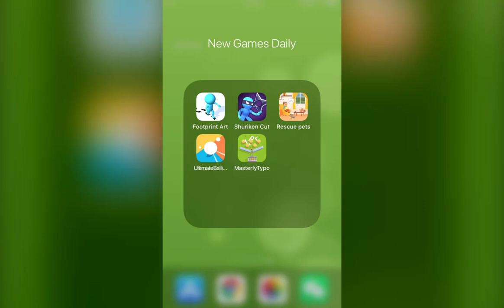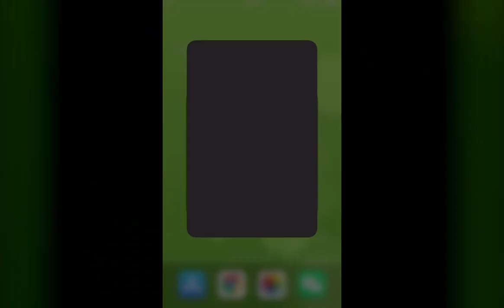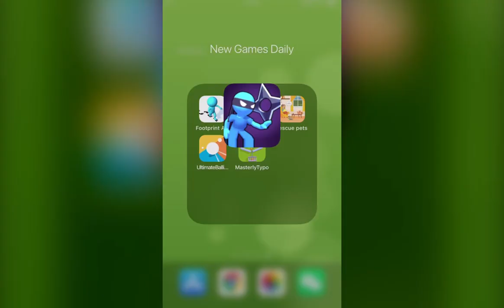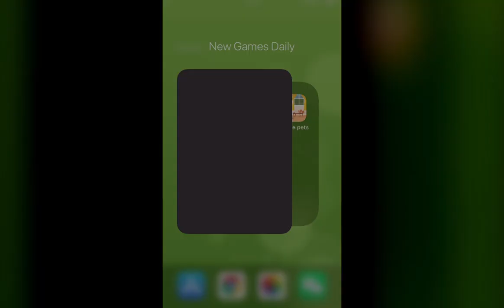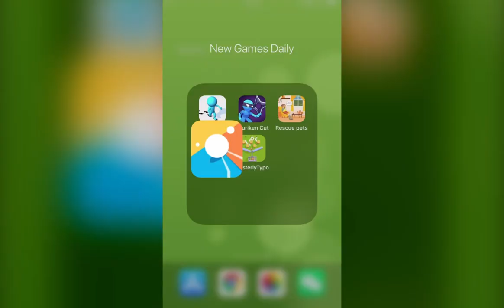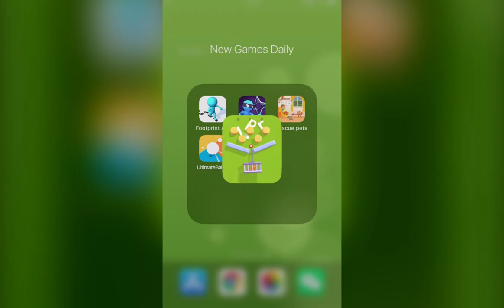Footprint Art, Shuriken Cut, Rescue pets!, Ultimate Ballistikk, Masterly Typo | New Games Daily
Game Description：

Footprint Art：
This is a new unique game about drawing with footprints! Walk on paper and leave marks so that they form beautiful patterns. Simple controls and satisfying gameplay await you!

Shuriken Cut：
Become an outstanding ninja!
Become perfect shuriken master!

Rescue pets!：
A relaxing puzzle game. Rescue pets from disastrous situations!

Ultimate Ballistikk：
Casual, addictive, ingenious puzzler
From the makers of the hit game Blokin comes another beautifully simple puzzle game. A unique and abstract experience aimed at the casual gamer, Ballistikk is a mixture of golf, pool, bocce and lawn darts.
Work your way through 5 tiers of increasingly fiendish levels. Discover new mechanics as you carefully ping your ball through a variety of areas.
Ballistikk is intuitive and addictive with a recognisable visual style that complements the gameplay.
Perfect for killing time and engaging your brain, hone your hand eye coordination whenever you like.
With three attempts at each level, guide your ball to the score zone picking up coins on route. Revisit completed levels and attempt to attain the maximum points.
Hold your nerve, focus and don't back down to find that perfect shot to hit the big points. You got this!

Masterly Typo：
Use letters to save the cat. Puzzle game.